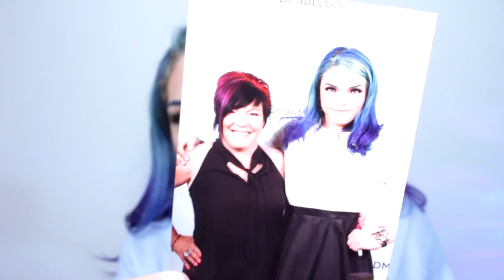VLOG: July 2016 Meet and Greet! | Stef Sanjati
Hi breadsquad! I had so much fun meeting all of you - I can`t wait for the next one!